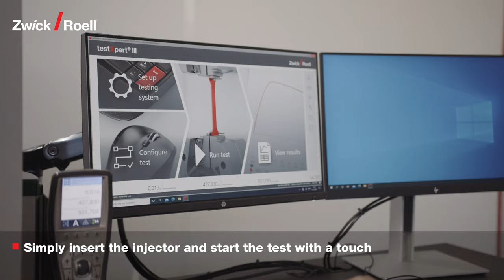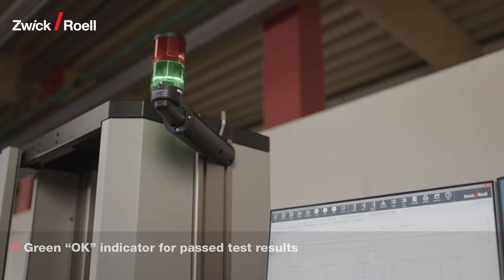ISO 11608-5 | Semi-automated Autoinjectors Testing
The DIN EN ISO 11608-5 standard describes the testing of auto-injectors. ZwickRoell offers test systems for the automated measurement of various characteristic values of autoinjectors.

► Objective of the autoinjector test to DIN EN ISO 11608-5 ◄

An autoinjector is a medical instrument (medical device) used to administer liquid medication and is therefore subject to strict quality controls. The main factors driving the use of autoinjectors are:

• Growing biotech sector - injection is a must (oral administration is not possible)
• Viscosity range of biologics is wider than "normal" drugs and requires adapted testing procedures
• The trend towards self-medication is increasing - injection by autoinjector is a proven, simple and safe way of self-treatment with a drastic reduction of user errors at maximum dosing accuracy
• Correct injection and the correct dosage of the drug are crucial for optimal therapeutic success

Recent guidance specifies that tests on autoinjectors must simulate patient usage: the patient simply removes the safety cap, positions the injector and injects the drug.

The FDA specifies the required outcomes based on the essential performance requirements (EPRs). Key ones include injection volume, injection depth, and injection duration, as well as forces/outcomes that may occur as a result of use.

ZwickRoell offers test systems that can be used to perform the following sequential tests:

• Removal force of the safety cap downwards / optionally upwards
• Activation force and travel when the auto-injector is triggered
• Injection depth and injection time with different test methods and accuracies
• Determination of the administered drug volume, including the last drops with an integrated high-resolution scale
• Safety function of the needle protection
• Testing of injectors with/without release button
• Acoustic recognition of start/end of injection
• Avoidance of "wrong" injector-specific test fixture components and verification with test program (Poka-Yoke)
• Measurement of ambient humidity and temperature

The machine is equipped with safety devices in accordance with DIN EN ISO 13849. The testXpert III testing software takes over the control and evaluation of these additional functions as well as the entire test sequence with determination of the results, traceable according to FDA specifications.

00:05 - Daily checks confirm the systematic function of all sensors in use
00:13 - Coding of change parts provides fault protection – guarantees correct configuration for the injectors and the corresponding results
00:21 - Simply insert the injector and start the test with a touch
00:28 - Cap gripper removes injector caps regardless of design
00:33 - Removal force of cap is measured and cap is ejected into container
00:38 - Injection activation – release force measurement – sound detection of the “Click”
00:43 - Precise measurement of the injection depth and injection time
00:48 - The last drops are relevant for the injection volume
00:54 - Measurement of the needle shield overriding force
00:57 - Color detection of any area within the field of view
01:03 - Clear and comprehensive documentation at a glance
01:08 - Green “OK” indicator for passed test results
01:18 - Removal of injector caps in upward motion for any autoinjector
01:22 - Removal force of cap is measured and cap is ejected into container
01:31 - Flexible system for almost all autoinjector types with or without trigger button
01:40 - Traceability according to detailed ZwickRoell whitepaper FDA 21 CFR Part 11
01:44 - ZwickRoell provides support from URS to system qualification